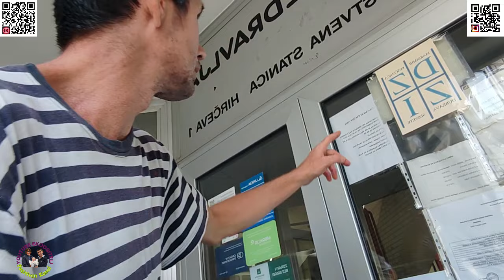Papiri se nose u centar za inkluzivni i posilje matičarski ured riješavanje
eto nosili smo papire za inkluzivni a i išli smo sve riješiti u matičarski ured što nam sve treba za našu svadbu jako se veselimo tome da ulazimo u bračnu luku i da živimo ko svi ostali ljudi u ovoj Hrvatskoj